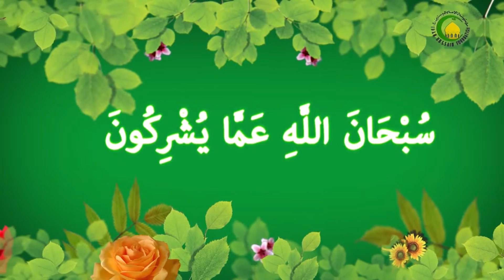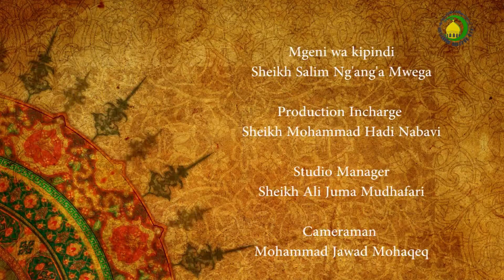01. UTANGULIZI (1) - Sheikh Salim Ng’ang’a Mwega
Maana ya Akida na kuwa Akida siyo mambo ya kufwata na nilazma kwa kila mwislamu kusoma Akida
Na mgawanyo wa Akida